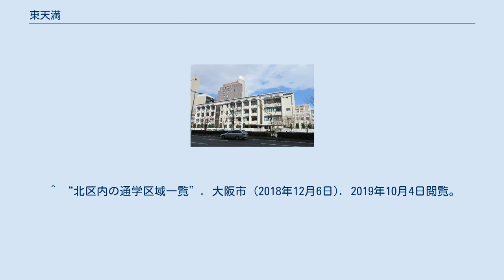東天満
日本 」 近畿地方 」 大阪府 」 大阪市 」 北区 」 東天満 東天満（ひがしてんま）は、大阪府大阪市北区の町名。
現行行政地名は東天満一丁目及び東天満二丁目。
 大阪市北区の東部に位置。
東は天満橋1丁目・天満1丁目、南は天満2丁目から4丁目、西は天神橋2丁目から3丁目、北は紅梅町・松ケ枝町に接する。
中央を横断する国道1号（曽根崎通）の南が1丁目、北が2丁目となる。
 江戸時代以来の天満の北東部にあたり、江戸時代の唐崎町・板橋町・岩井町・典薬町・高島町・壺屋町・河内町・農人町・椋橋町・大工町などにあたる。
ほぼ中央に真宗大谷派天満別院があり、かつてはその北隣に尾張藩の蔵屋敷が置かれていた。
 1872年（明治5年）に、金屋町2丁目・信保町2丁目・岩井町2丁目・壺屋町2丁目・河内町2丁目・此花町2丁目・大工町に改編され、1978年（昭和53年）に現在の町名に改編された。
 2019年（平成31年）3月31日現在の世帯数と人口は以下の通りである。
 2016年（平成28年）現在の経済センサス調査による事業所数と従業員数は以下の通りである。
 大阪市立堀川小学校 1988年7月まで、讀賣テレビ放送の初代社屋が東天満に所在していた。
 ^ a b “東天満の郵便番号”. 日本郵便. 2019年8月15日閲覧。